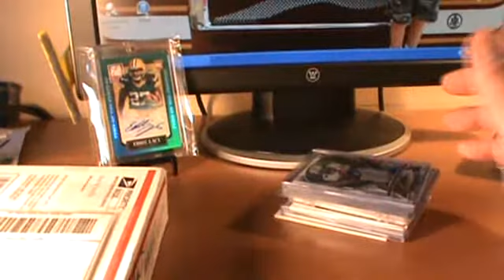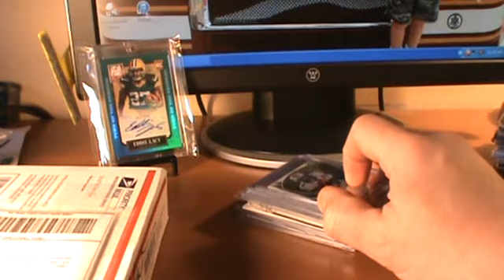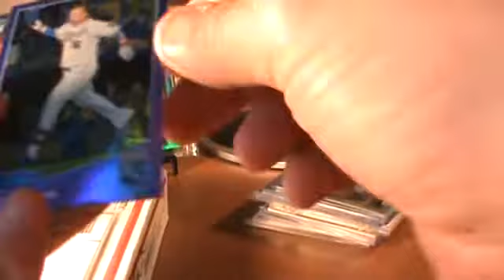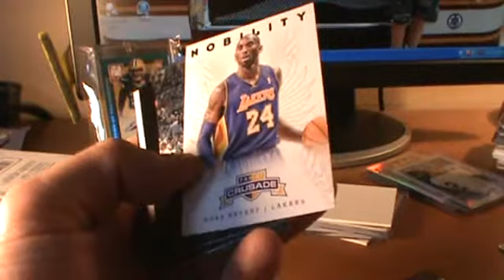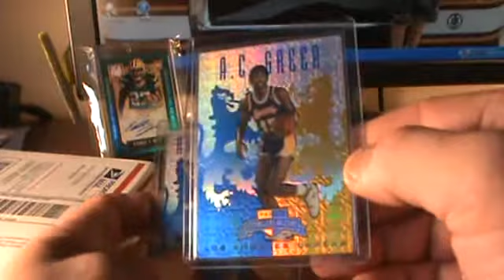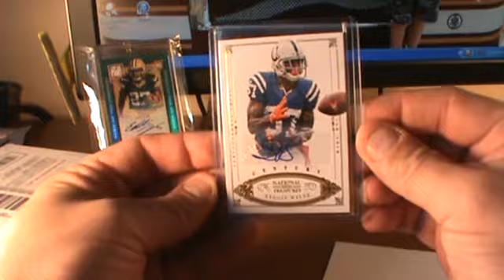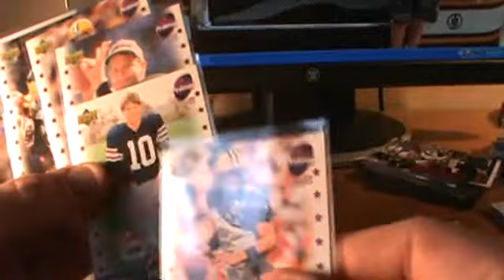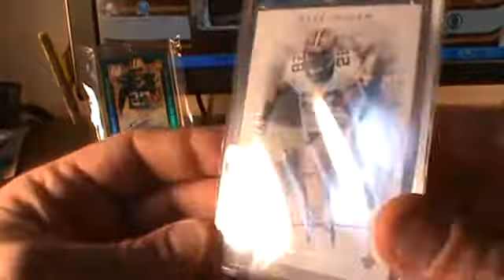Another Long One With the BigPhish ! COBRA10SVT, BIGPHATSTACK, & SWEEET RAFFLE WINS !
Thanks if you watched the whole way thru. Been crazy busy with life in general and wanted to get everything in this video !

Please give these people a SUB if you like what you see them doing in their vids !